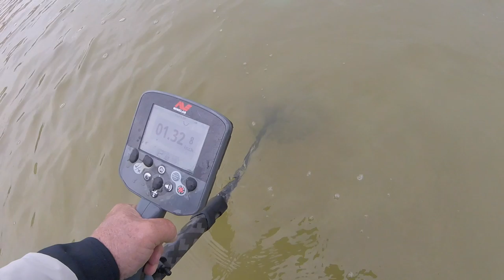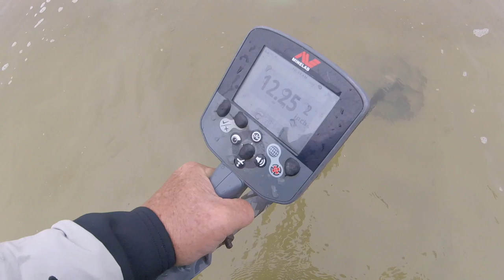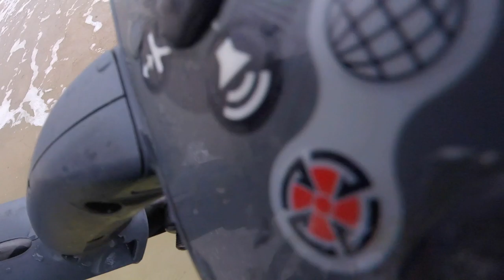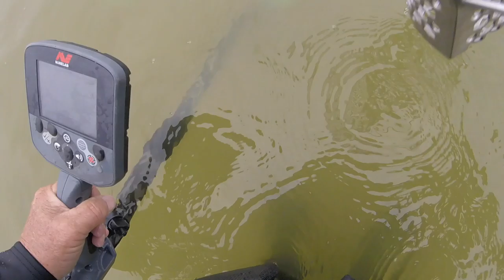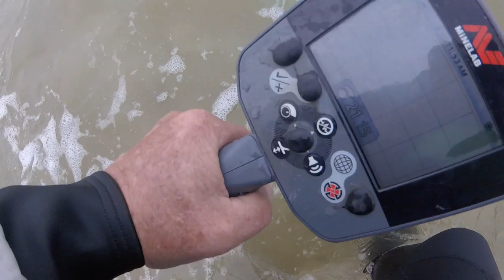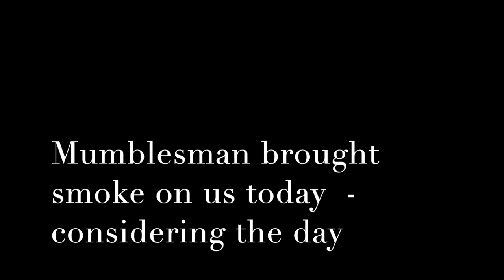Ring in his scoop - Bay Spin - Knives - Dinners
it was a bleak day for spinning - happens.
few blades.
dinner with the Les and Fred  before they depart.

Stavrscoop
go pro hero session camera